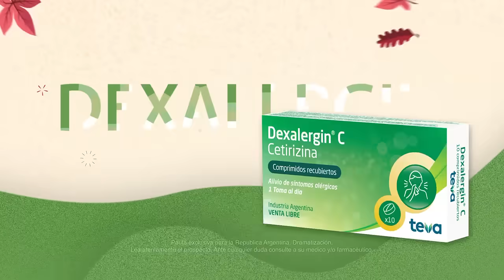Dexalergizate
Hacé el cambio que te conviene Dexalergin® C, es un alivio efectivo y prolongado de síntomas de la alergia.